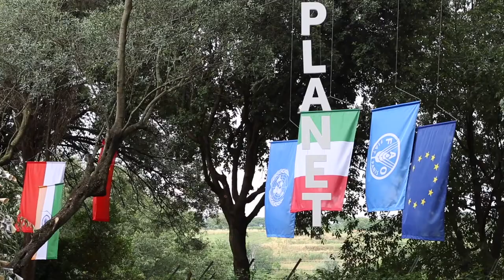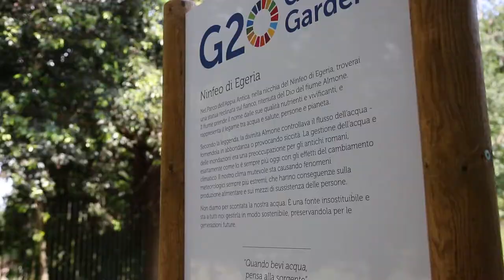G20 Green Garden - Lascia che la Natura sia tua maestra!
All'interno del famoso Parco dell'Appia Antica di Roma, il G20 Green Garden ti invita a riflettere sul futuro del nostro pianeta. Questo museo all'aperto celebra la biodiversità, la natura e l'antico patrimonio di Roma, facendo appello alla solidarietà globale per creare un futuro sostenibile per tutti. In occasione della presidenza italiana del G20 e nell'ambito di un'iniziativa multipartner, verranno piantati alberi come simbolo dell'impegno dei paesi per "Persone, Pianeta, Prosperità" - i tre valori fondamentali legati ai 17 Obiettivi di Sviluppo Sostenibile (OSS) delle Nazioni Unite. Soffermati sui 17 cubi giganti dedicati agli Obiettivi di Sviluppo Sostenibile, disseminati sui prati, o ammira l'ulivo millenario, sul quale troverai messaggi per un futuro migliore, e scoprirai come le tue azioni possono fare la differenza.

Potrai inoltre fare una visita virtuale del Green Garden scaricando l'app

Lascia che la Natura sia tua maestra.